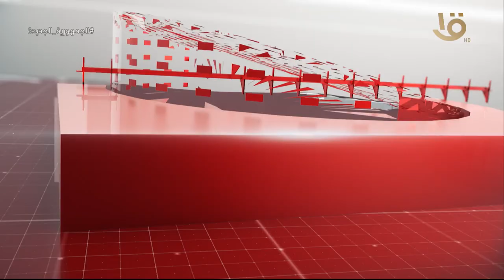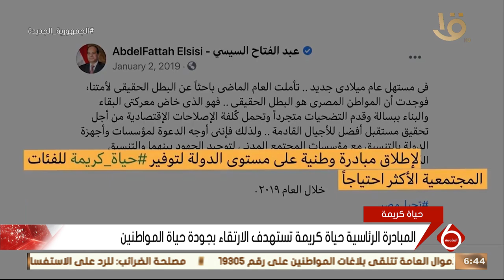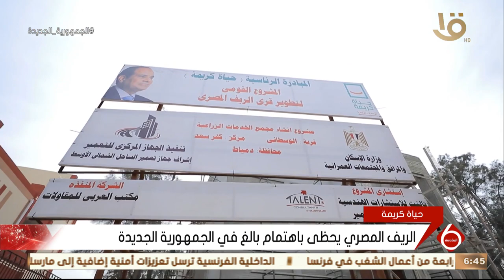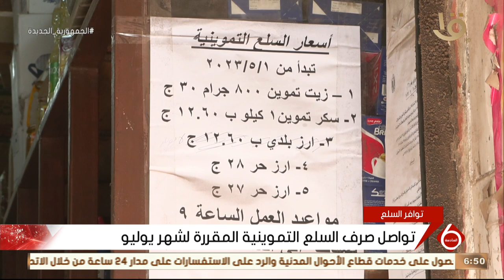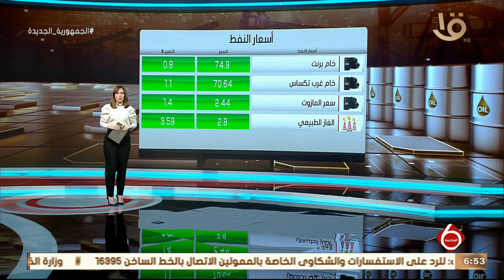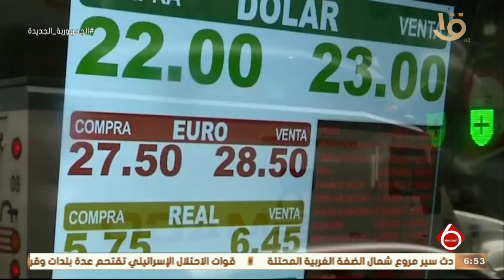نشرة السادسة | أهم الأخبار السياسية والاقتصادية محليا وعالميا 1-7-2023